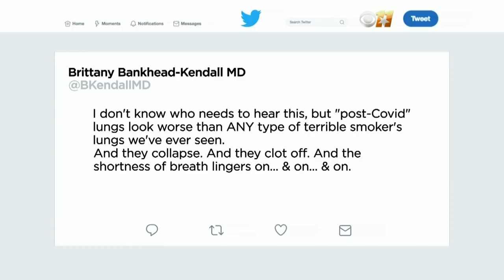Texas trauma surgeon says post-COVID lungs look worse than any type of terrible smokers lung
Texas trauma surgeon Dr. Brittany Bankhead-Kendall says it’s a rarity that any of her COVID-19 patients X-rays come back without dense scarring.